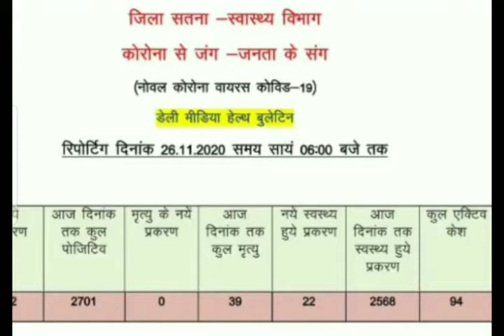Satna News :जिले में कॉरोना का फैलाव लगातर जारी , आज 12 नए पोजीटिव मरीज मिले ।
hindi news सतना :जिले में कॉरोना का फैलाव लगातर जारी , आज 12 नए पोजीटिव मरीज मिले ।

satna me Corona Ka failaw jaari hai AJ 12 new position mareej mile hai.